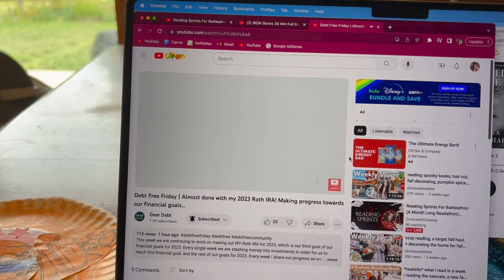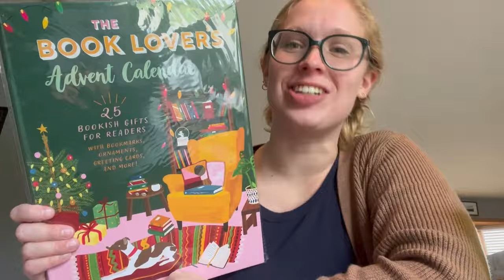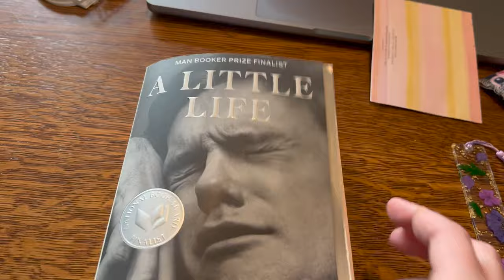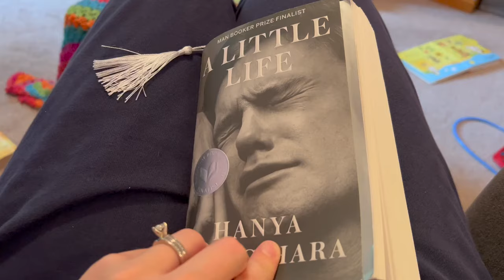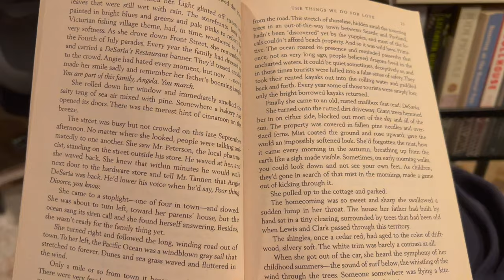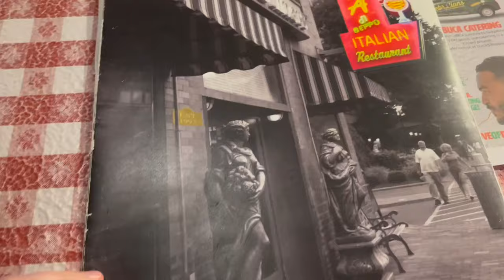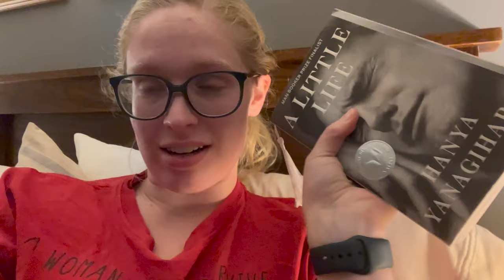WEEKEND READING VLOG || food, music, and family fun!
Open me...

Come along with my little family as we enjoy a weekend full of music and reading!